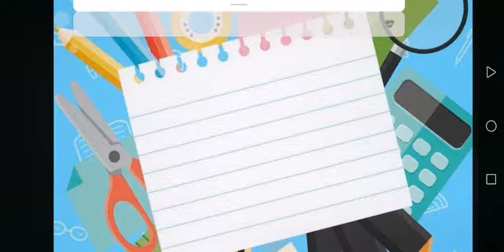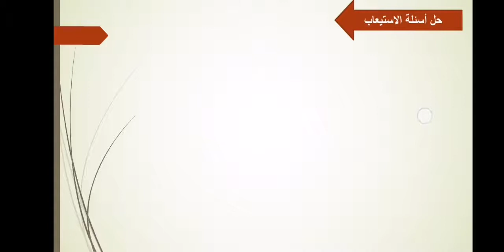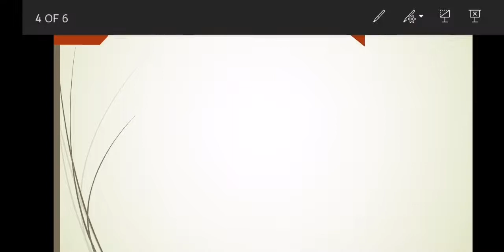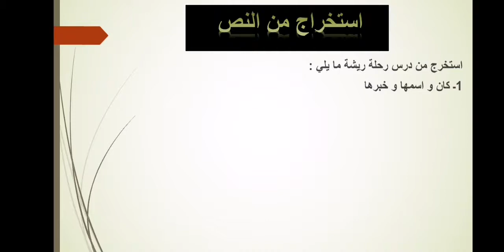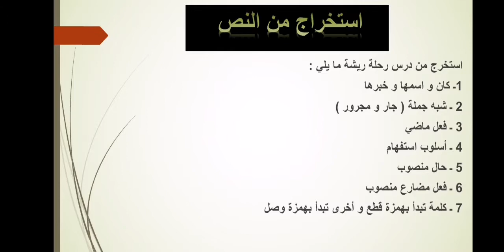اللغة العربية ( ماذا تريد أن تكون ) ( رحلة ريشة ) حل أسئلة الاستيعاب